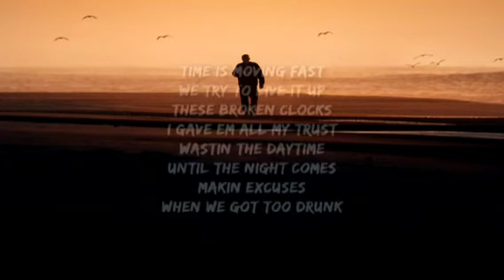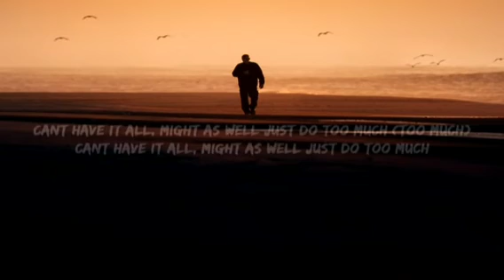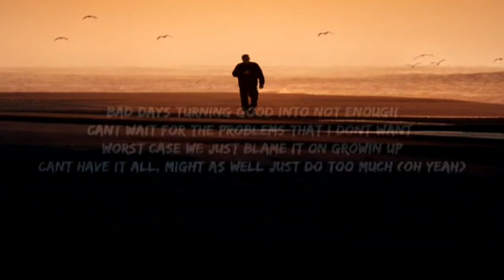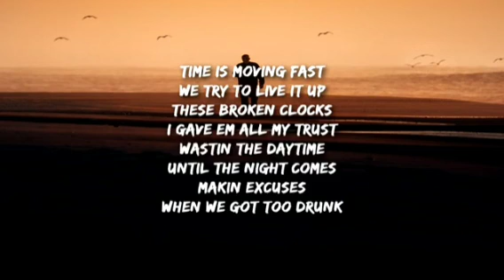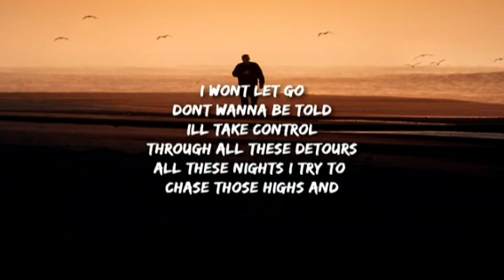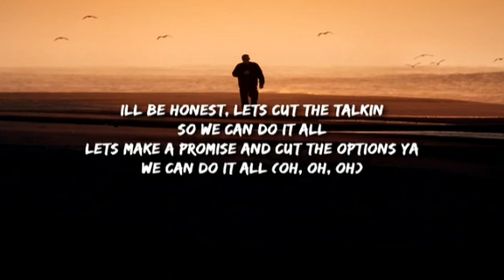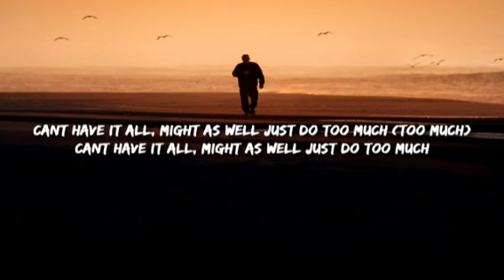Levent Geiger - Bad Days (Lyrics) (1 Hour)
(Requested Song)